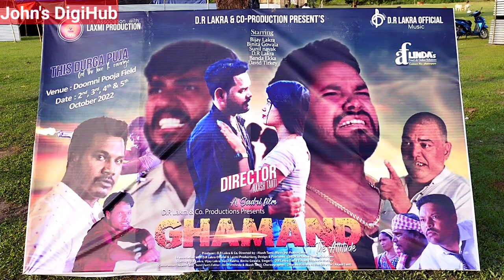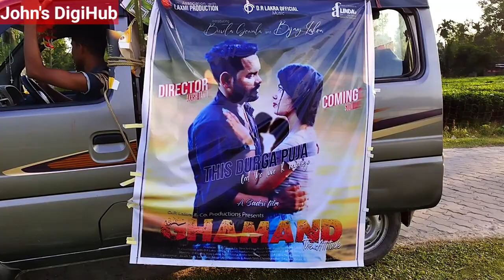First Show First Ticket Booked || Ghamand Sadri Film 2022 || D. R. Lakra || Doomni Puja Field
First Show First Ticket Booked Ghamand Sadri Film 2022.

Produced by D. R. Lakra & Co-Production, Doomni.

Johar!

Regards,
John